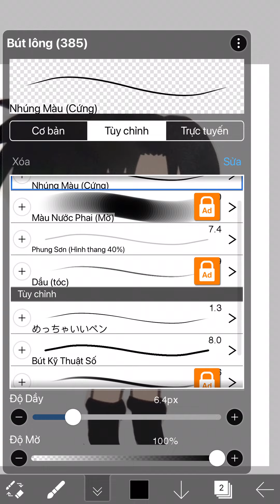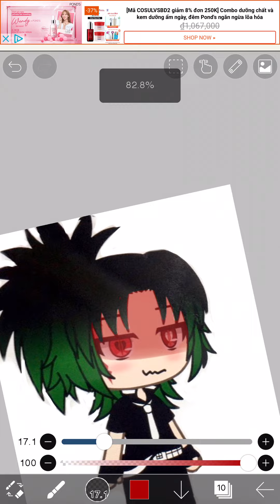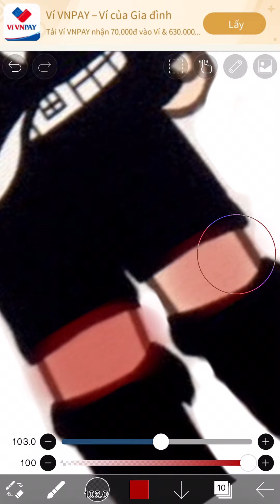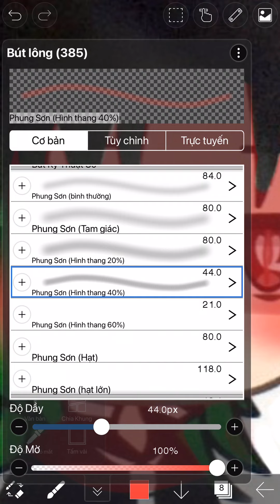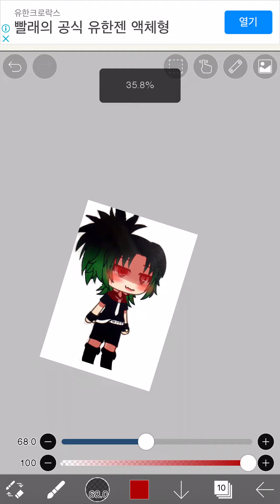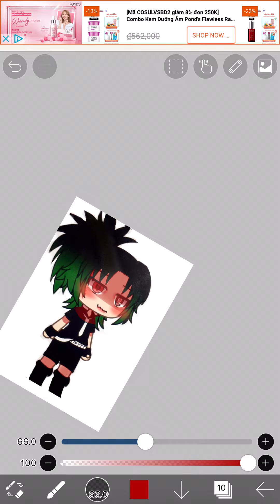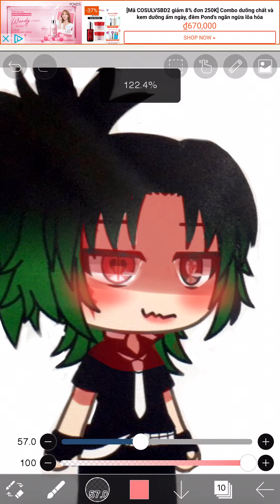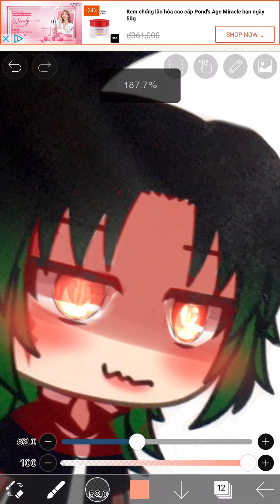[Speed Paint] Cách edit gacha (P1)